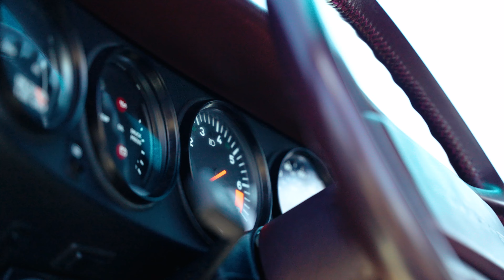The Best G-Series 911 Around.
This is by far one of the nicest 911s I have had the pleasure of filming. It felt so new on the inside, and looked like it just rolled out of the factory. With only 27k-miles, it practically did just roll out of the factory! A ton of life left in this one, and many more years of smiles to come.